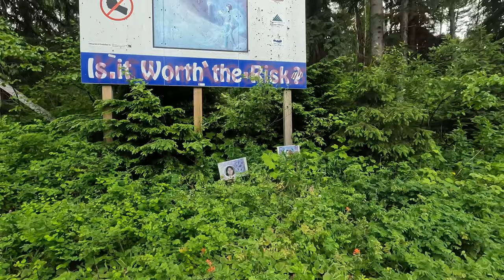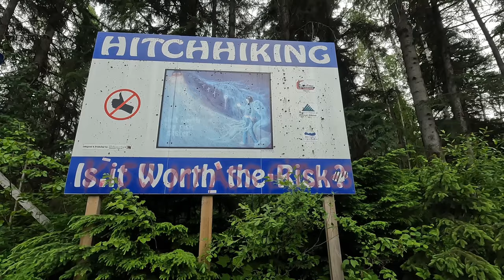CANADA MALAYALAM VLOG |Highway of tears |Story of a beautiful highway in Canada| Kaanatha kazhchakal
The Highway of Tears is a 719-kilometre (447 mi) corridor of Highway 16 between Prince George and Prince Rupert in British Columbia, Canada, which has been the location of crimes against many Missing and Murdered Indigenous Women (MMIW) beginning in 1970. The phrase was coined during a vigil held in Terrace, British Columbia in 1998, by Florence Naziel, who was thinking of the victims' families crying over their loved ones.[1] There are a disproportionately high number of Indigenous women on the list of victims.